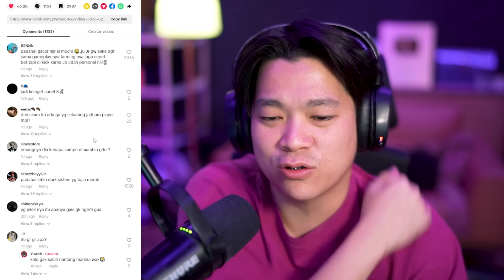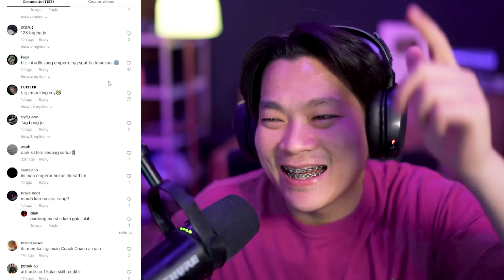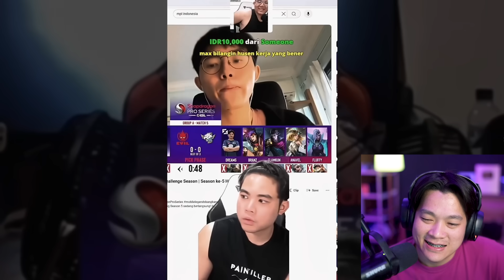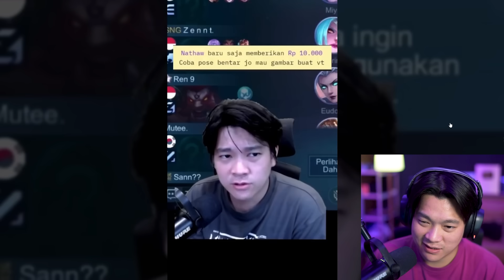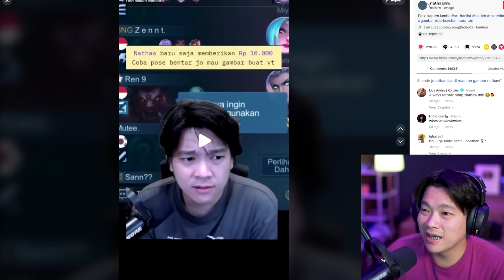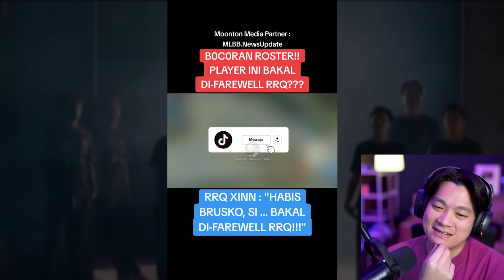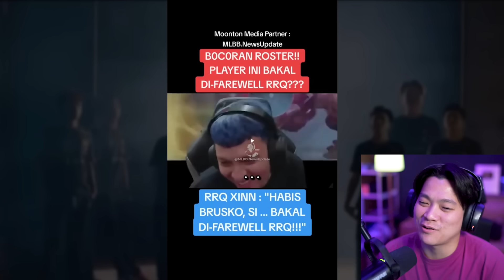Tsunami Farewell Dari RRQ, Lemon Bakal Dijual?! - EMPACTION #170